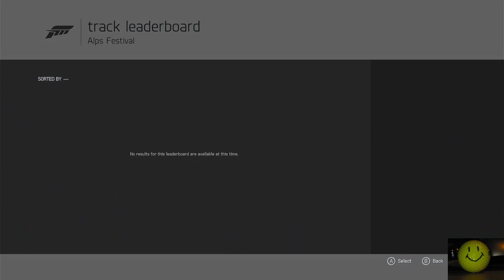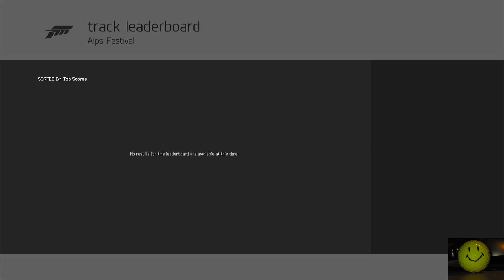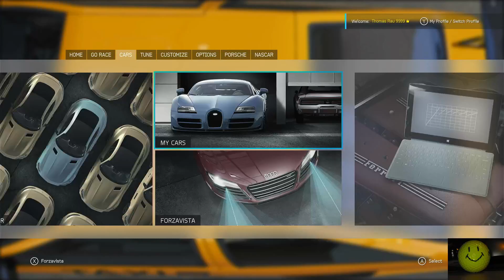Forza Motorsport 6 Game w Short Drive - Twitter Stream 02 26 2023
I play Forza Mortorsport 6. One of the better Console racing games with a ton of real life cars rendered. I go over the game, the good and bad. I also do a short run in the AE-86.

I talk about the cars I build in this game to model the ones in real life. As in I own them and did my best to get the same settings, and or my friends cars that I have sat in or driven. Real tunes digitized.

The AE-86 here is just for fun. I created the taxi version. Set time trials when the Leaderboards were alive. I did so early and got top 100 then found out there was a car that could be built for the E class with just enough power going up hill to destroy the times I posted.